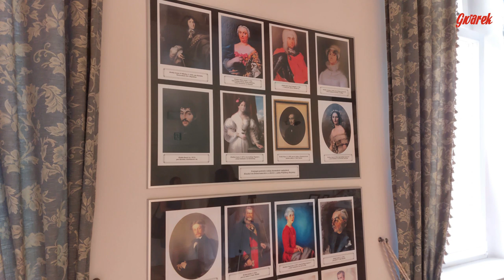Pamiątki po służbie Donnersmarcków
W Saloniku hrabiego w Centrum Kultury Śląskiej w Nakle Śląskim można oglądać nowe pamiątki po rodzie Henckel von Donnersmarck i ich służbie. To porcelanowy talerzyk i miseczka.
– Prawdopodobnie znajdowały się na wyposażeniu pałacowej kuchni bądź były podarunkiem dla służby. To zbyt prosta porcelana, więc raczej nie zdobiła hrabiowskiego stołu – mówi Anna Kempa-Gąsior z działu programowego CKŚ.
Talerzyk i miseczka powstały w Carl Schumann Porzellanfabrik AG w Arzbergu, w latach 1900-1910. Udało się to ustalić dzięki konsultacji z Romanem Gatysem, kolekcjonerem porcelany. Ornamenty są wzorowane na wyrobach miśnieńskich, z typowym dla tego stylu motywem kwiatowym zdobionym kalkomanią.